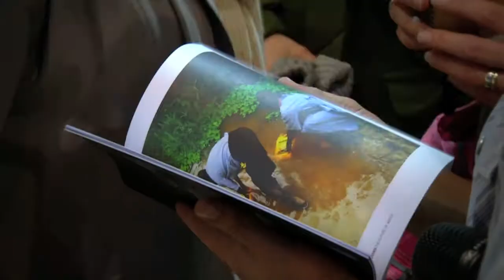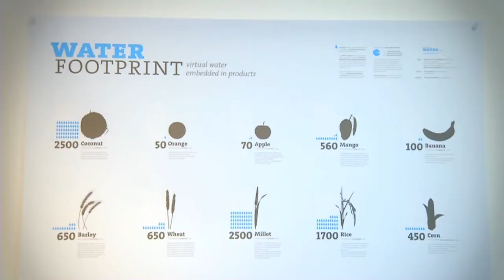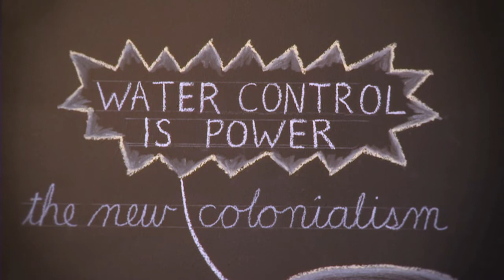SURFACE TENSION | The Future of Water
SURFACE TENSION brings together work by artists, designers, engineers and scientists to explore the future of water. Through 35 installations, it plays on water's physical properties, its role in politics and economics, and discusses ways it's harnessed, cleaned and distributed.